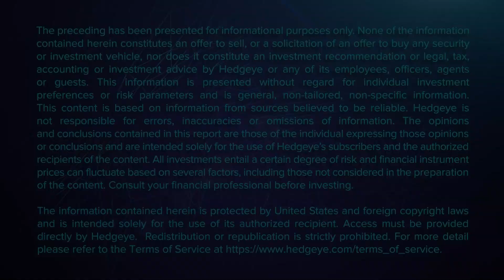Quad4 Hurricane Hits CEO Confidence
Ever wonder what it's like behind the scenes of a hedge fund? Hedgeye pulls back the curtain with a deep-dive in our stock picking process with The Call @ Hedgeye. Weekdays at 7:45 AM ET.

This morning on The Call, Hedgeye CEO Keith McCullough and Gaming, Lodging, & Leisure analyst Todd Jordan discuss declining CEO sentiment leading into upcoming financials earnings season. JPMorgan Chase CEO Jamie Dimon was recently quoted telling investors to prepare for an economic “hurricane.”

“We knew that small business confidence was at an all-time low. We know that consumer confidence has now eclipsed the lows of the pandemic, but the CEOs, they’re the ones who give up last. Because they’re the ones who aren’t paid to give up,” says McCullough. “This is going to be a top 3 theme on the conference calls, which is how directionally negative CEOs are.”

Todd Jordan comments, “So, there’s a lot of downside left in these stocks… Q2 earnings are not going to be the positive catalyst that people think.”

The Fed raising rates is the main cause of concern for many CEO’s, including Dimon. McCullough claims, “the real risk is that the Fed is creating price instability in markets. That is what CEOs see. They see their stock price, they see their inability to tap credits lines, they see what the markets see, and eventually it all comes home to roost.”